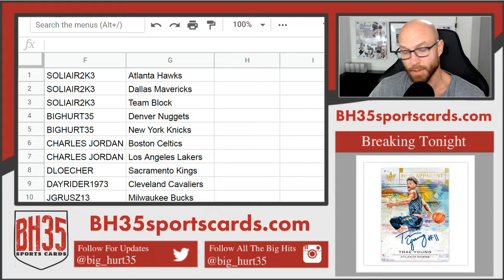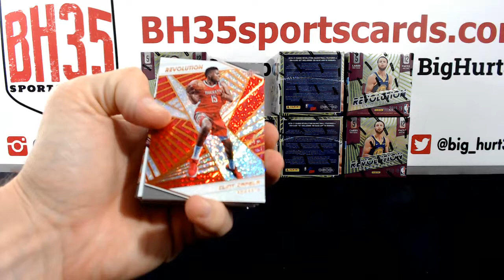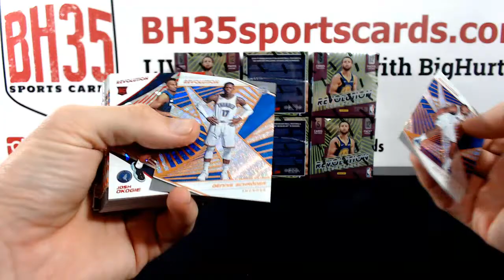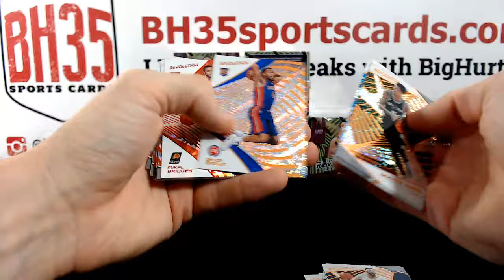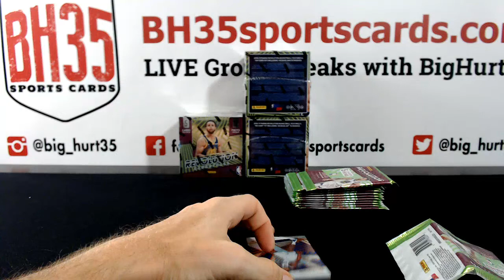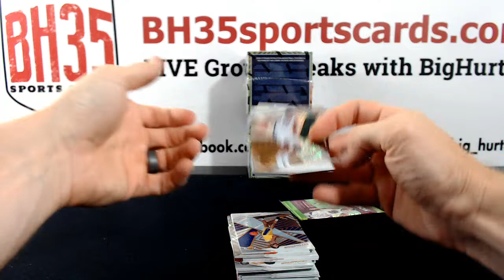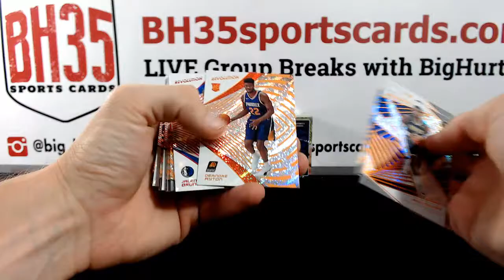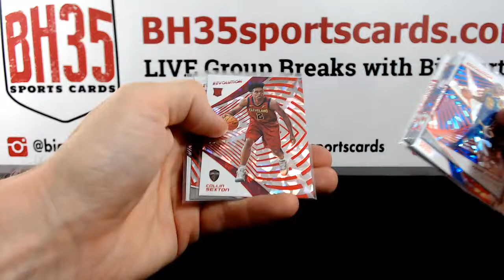2018/19 Panini Revolution Basketball Chinese New Year | 8 Box Case Break #2 Pick Your Teams